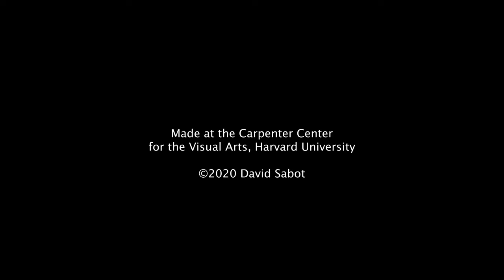My Friend Nick |Short Film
A short documentary about my friend Nick Danforth and the three tragedies of his life. Made at the Harvard Carpenter Center.